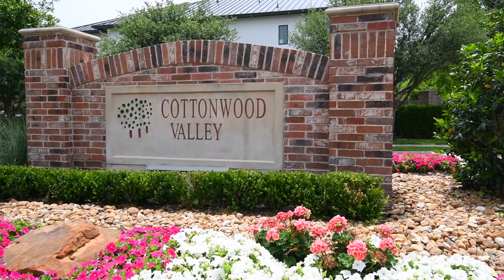1400 Cottonwood Valley Circle North, Irving, Texas